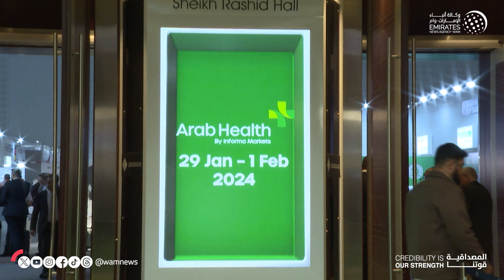"وزارة الصحة" تطلق منصة البحوث الصحية بالدولة خلال معرض الصحة العربي 2024